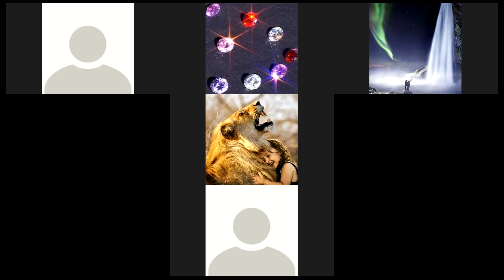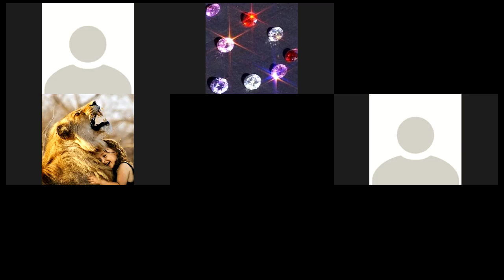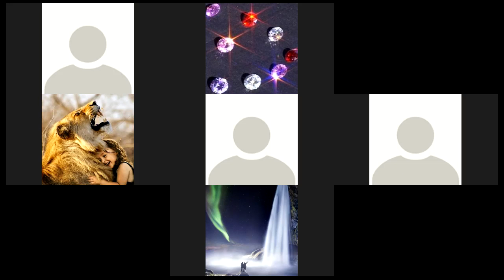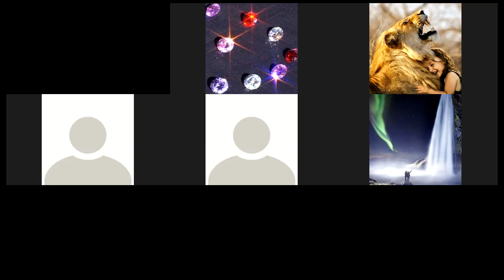Engaging in heavens realms Dominion in the new era Engaging Father's ruling nature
We share some revelation on the nature of Father's judgments and the  purpose of the tree of the knowledge of good and evil as it all pertains to being able to participate in dominion for restoration of all things We then engaged the lion ruling nature of our Father...it is amazing...and He gave us a garment of affection